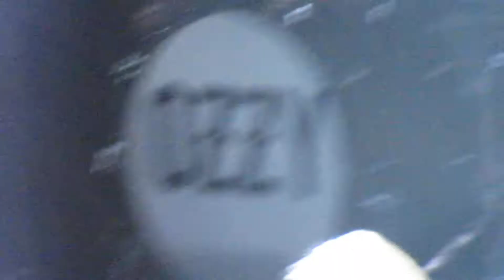Ozzy Osbourne "Bark at the Moon" Jones Beach, NY September 8, 2018